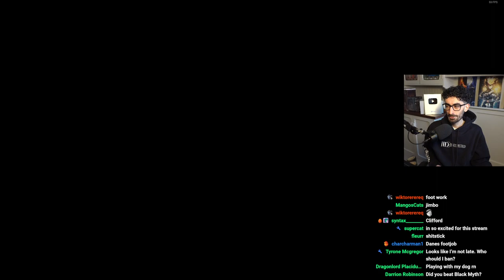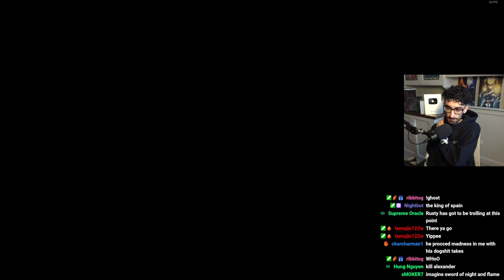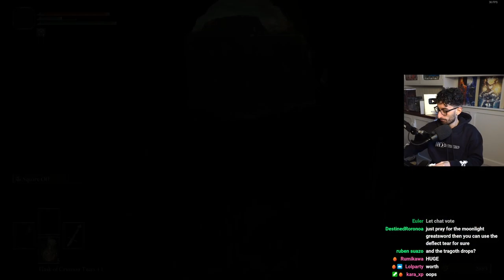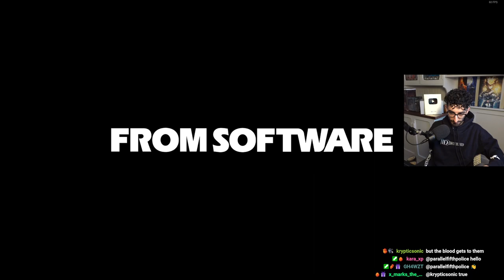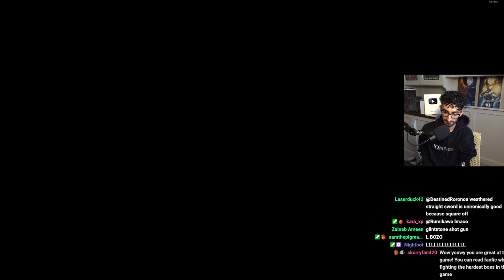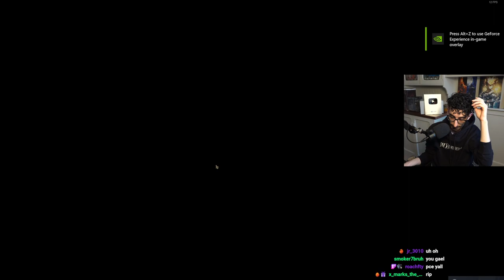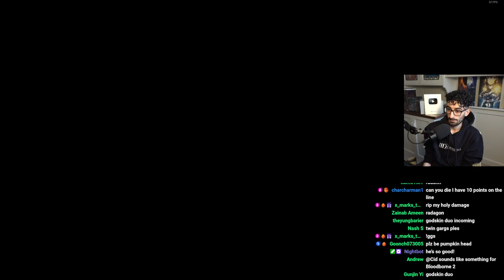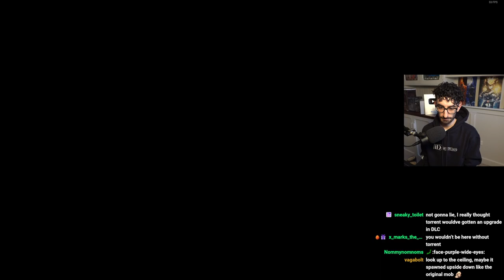Elden Ring DLC Randomizer! Item and Enemy Randomizer Part 1- YOUWY VOD